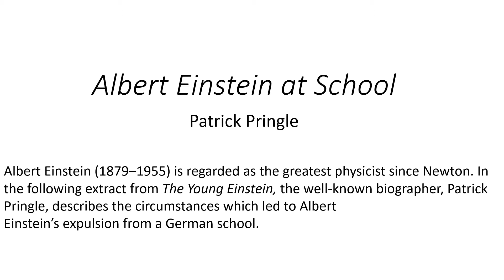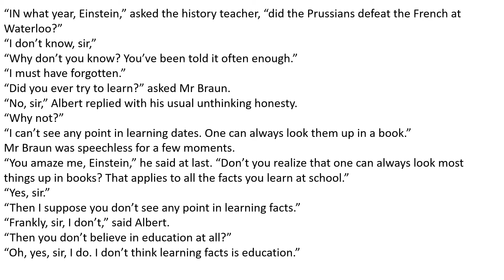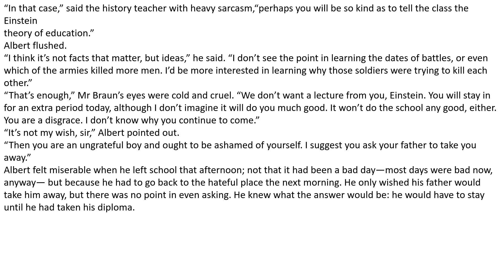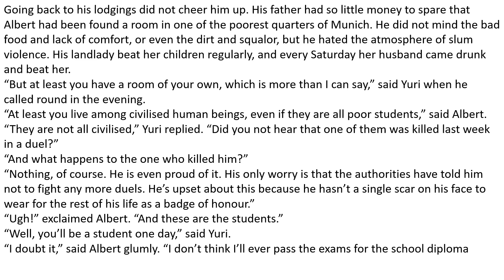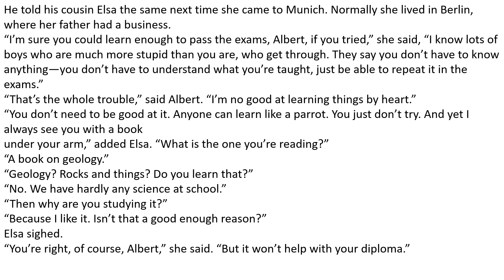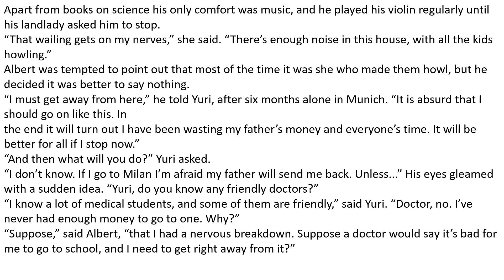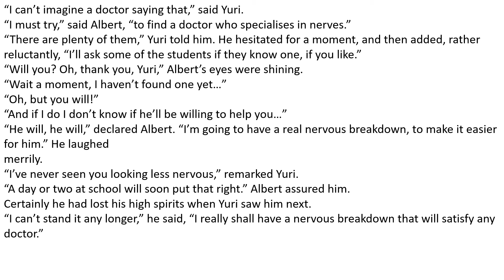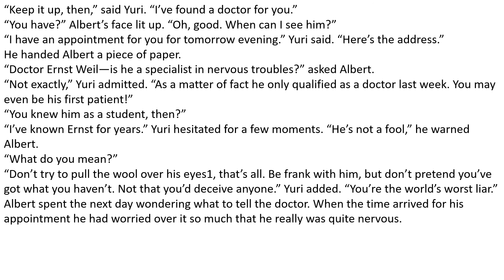Albert Einstein at School part 1